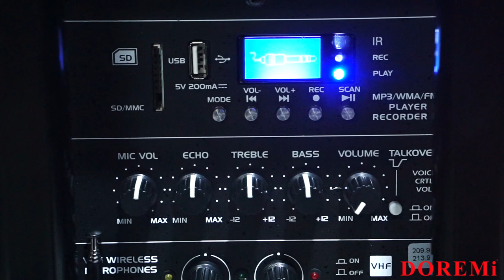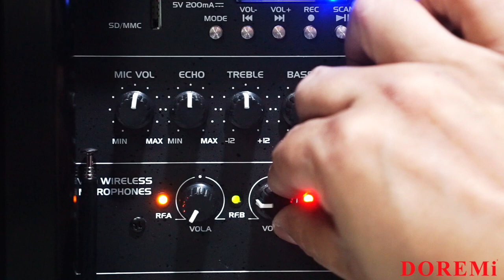PASPDX-PRO150A/ ACH 15" Active Portable Speaker System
Specification
Built in USB, MP3 player
Built in VHF microphone
Treble & Bass control
Mic echo & volume control
Power handling: 350 W
Tweeter: (12" x 6") x 1
Woofer: 15" x 1
Sensitivity: 99 dB
Frequency range : 35 Hz - 20 kHz
Power source : AC 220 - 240 V 50/ 60 Hz
Dimension (W x D x H) : 430 x 462 x 730 mm